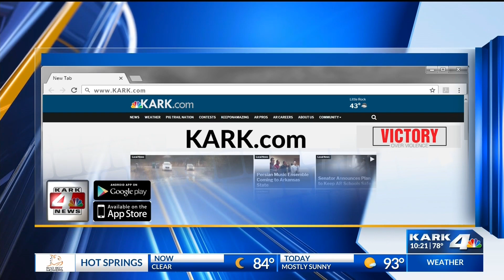Hispanic Heritage Michael Esparza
KARK is celebrating Hispanic Heritage month by recognizing members of our community who are helping to make a difference in Central Arkansas, and we couldn't help but look in this very newsroom to our own digital reporter Michael Esparza, helping to share your stories, the people that matter the most.